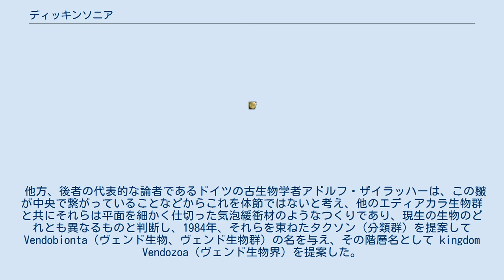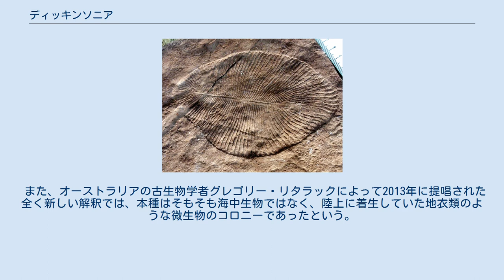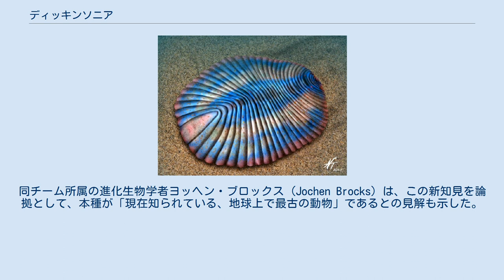ディッキンソニア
ディッキンソニア 化石標本 生態復元想像図 ディッキンソニア（学名：Dickinsonia）は、先カンブリア時代エディアカラ紀に海中に生息していた生物の一種である。
 オーストラリアで発見された、いわゆるエディアカラ生物群の代表的なもの。
約6億年前に生息していた。
 最大1.2mにもなるエディアカラ紀最大の生物である。
体は扁平な形をしており、1m近い平面的な広がりに比べて化石の厚みは3mm程度しかない。
全体は楕円形、放射状に周囲から中央に向かって多数の溝があり、上から見ると前後方向に多数の幅の狭い体節に分かれているように見えるが、それらは中央で融合しており、分節しない縦長な部分を残す。
 大陸の周囲にできた比較的浅い暖かい海で生息していたと考えられている。
化石の周囲にはその外形が海底に刻印として残っている例があり、海底をゆっくり漂流するか、または這うように移動していたと考えられている。
 この生物の正体が何かについて、生態・栄養について各国で現在も論議が続いているが、現在まで一致した見解を得ていない。
それぞれの国の古生物学の権威が、それぞれの国で異なる主張をしている。
おおよそは現生の動物の祖先と見るか、全く異なった生物と見なすかの2つに分かれる。
 前者の代表として、アメリカの古生物学者ピーター・ウォードは、その皺を体節と見なして、この動物を初期の環形動物と判断し、おそらく皺のすき間に疣足があり、皺の間には消化管の分枝が入り込んでいたとする復元像を提示している。
 他方、後者の代表的な論者であるドイツの古生物学者アドルフ・ザイラッハーは、この皺が中央で繋がっていることなどからこれを体節ではないと考え、他のエディアカラ生物群と共にそれらは平面を細かく仕切った気泡緩衝材のようなつくりであり、現生の生物のどれとも異なるものと判断し、1984年、それらを束ねたタクソン（分類群）を提案して Vendobionta（ヴェンド生物、ヴェンド生物群）の名を与え、その階層名として kingdom Vendozoa（ヴェンド生物界）を提案した。
彼によればこれらの生物は細胞に分かれておらず、おそらくは多核体で、また口が無いことから体表から栄養を吸収するか、あるいは光合成によって生活していたのではないかという。
 現在では、海流ルートのわずかな変化や数℃の気温変化で異常気象と言われる事態を引き起こす可能性があるとされるが、ディッキンソニアを始めとするエディアカラ生物群が生息していた約6億年前の地球は、多くの点で現在の地球と性質を異にしていた。
ほとんどすべての大陸が赤道付近に集まっていた時期があったとされ、かつ当時の赤道付近では平均気温が60℃近い時期があったとされる。
このことから生態・栄養（生化学）に関して現在とは大きく異なる地球環境の中で進化した生物群のひとつである可能性を指摘する向きもある。
 また、オーストラリアの古生物学者グレゴリー・リタラックによって2013年に提唱された全く新しい解釈では、本種はそもそも海中生物ではなく、陸上に着生していた地衣類のような微生物のコロニーであったという。
 他方、オーストラリア国立大学などの研究チームは、本種の化石の内容物を分析してコレステロールの分子を発見し、『サイエンス』英語版2018年9月20日号で発表した。
同チーム所属の進化生物学者ヨッヘン・ブロックス (Jochen Brocks) は、この新知見を論拠として、本種が「現在知られている、地球上で最古の動物」であるとの見解も示した。